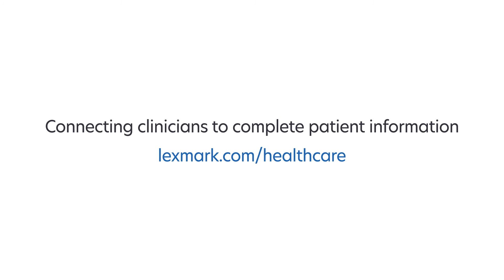A Cerebral Malaria Breakthrough with Lexmark Vendor Neutral Archive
Dr. Terrie Taylor, from Michigan State University, made a diagnostic breakthrough in her research of cerebral malaria in Malawi. Watch this video to see her discovery and learn about her clinical trial to develop a treatment to save children’s lives across Africa. To learn more about the technology that made this research possible